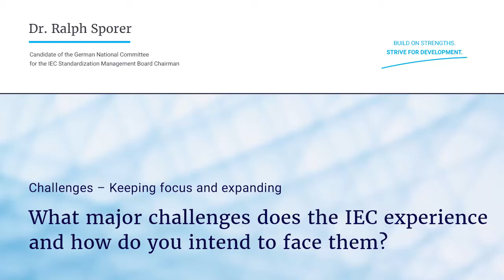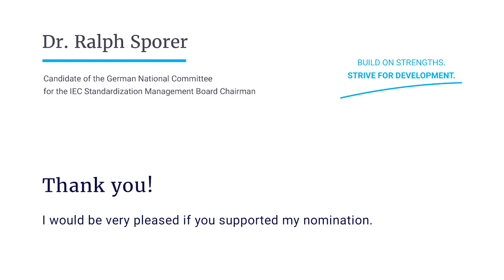Ralph Sporer - German candidate for the IEC SMB Chair - Challenges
We all experience a world of rapid changes and growing complexity. One of the root causes for this is digitalization, the connectivity of all devices which is sometimes called the “Internet of Things”. The effects are - technological: fast and disruptive changes and formerly isolated applications form complex systems; social: new communication habits especially among the young generation; and finally regional: Digitalization is widespread among affiliate countries, which enables them to initiate their own digital innovation. In terms of standardization I think, IEC has to focus on its strengths. IEC should do what IEC can do best! And we need to strengthen our ability to deal with complex systems. System committees and their experience will be important in this context. We need to include stakeholders. That means that we need to describe the interfaces to those organizations in order to interact efficiently. We must be open to their need in the world of social media and provide ways of remote participation.